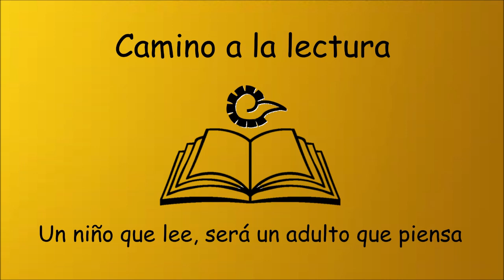Entrevista a la Escritora Eli Leal "Mujer Empodérate" | Camino a la lectura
Muchas gracias por la entrevista a nuestra amiga la Escritora Eli Leal en la presentación de su libro "Mujer Empodérate" en la FILEM 2022. Es un placer siempre conocer a mujeres como Eli que ayudan a otras mujeres a salir adelante y cumplir sus sueños y metas.

Ohtli_Gaby